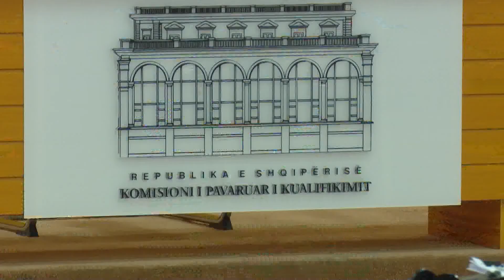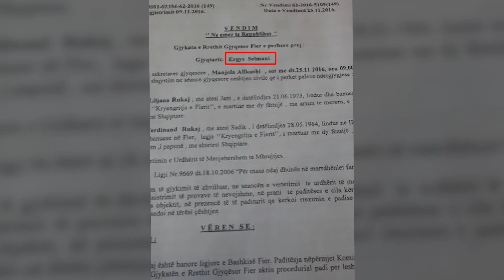MINISTRJA GJONAJ AKUZA TE FORTA NDAJ KLD, «MBRON TE KORRUPTUARIT», META DEL PRO QEVERISE LAJM